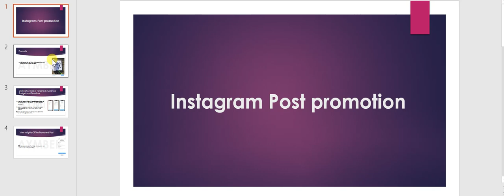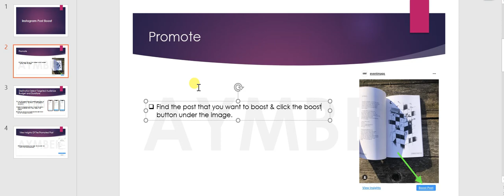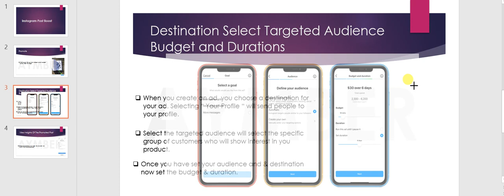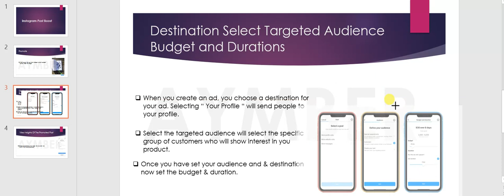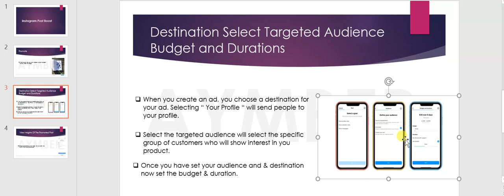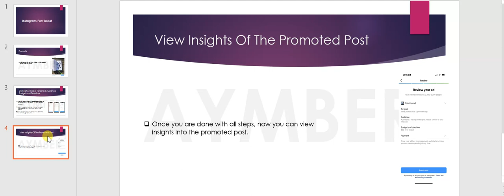Instagram post boost Course in Hindi for Beginners | Last Class 7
In this Instagram Marketing Full Course video, we'll be covering some of the major concepts of marketing your brand, products or services on the platform. We'll cover topics like how to create Instagram videos, how to increase Instagram followers, some marketing strategies, and how it compares with Facebook.
So, without further ado, let's jump right in!